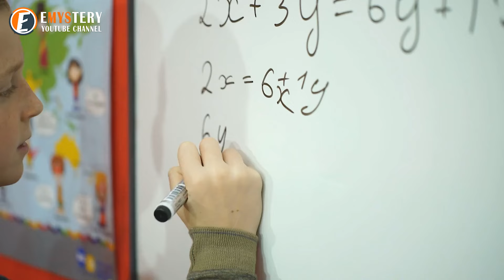Boy Breaks into police station and scream- Next Day His Father Got Arrested